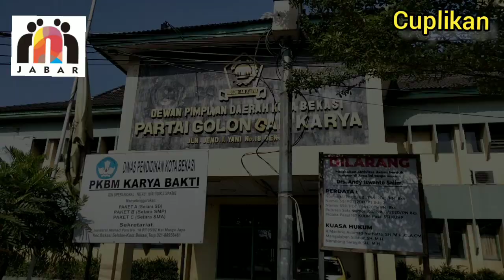SIDANG Sengketa Gedung Golkar Kota Bekasi, Hakim Tolak Saksi dari Penggugat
Persidangan lanjutan Sengeketa gedung dpd golkar kota bekasi